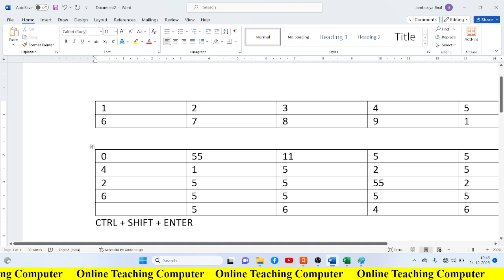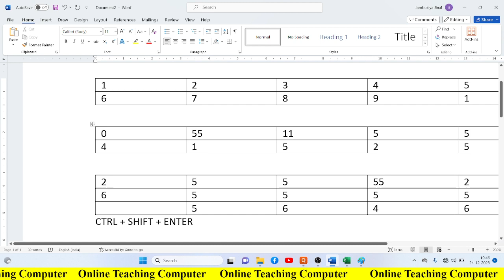HOW TO SPLIT TABLE IN WORD